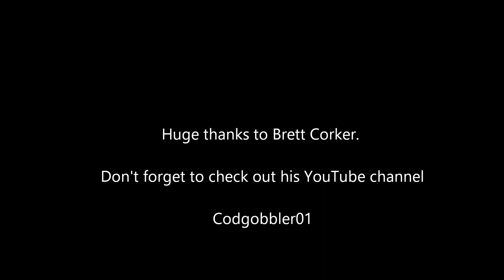Murray cod surface fishing, using the dead hands technique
The dead hands technique is an invaluable technique to employ when surface fishing for Murray cod.
 Murray cod smash lures off the surface at breakneck speed, and the hoo-up rate is usually poor. Often this is because of anglers lifting their rod tips to "Set the hook".
 By using the dead hands technique you will find a vast improvement in your hook-up rate when surface fishing for Murray cod